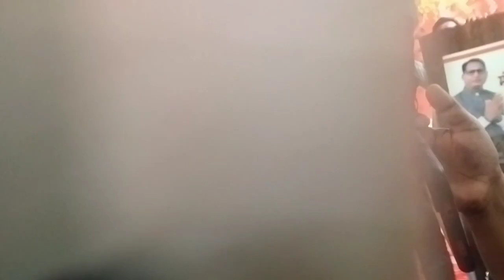🌅 गोरखपुरीया भऊजी से मिलने हम सब पहुंच गए हैं 🙏 kumum angel vlogs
@RKRajani Kaushal
@Savitri Kumari official
@ Dancer Sanatan1